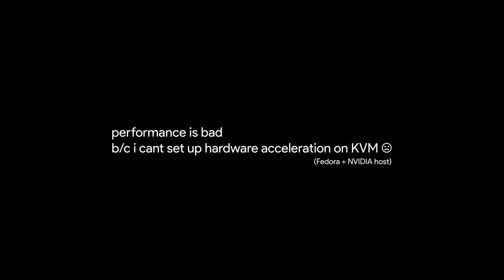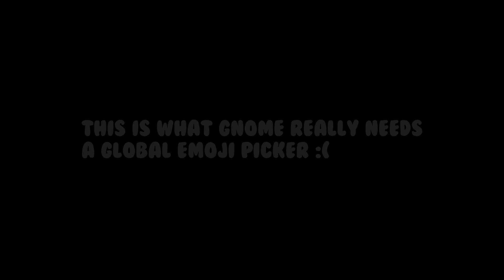elementary 5.0 - Juno: Add emojis everywhere w Ideogram 🤣☺😊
screw HiDPI, screw performance ..all i want is a global emoji picker for GNOME, b/c the GTK one is really not very useful ..i mean i need emojis everywhere than GNOME apps :(

By the way it doesnt work correctly on my Fedora elementary session :(